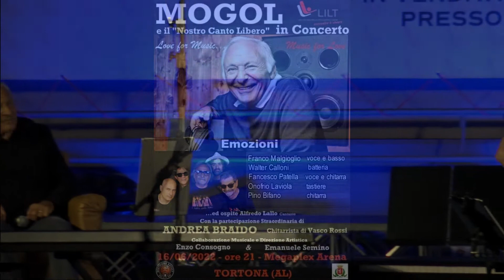Il Nostro Canto Libero 16-6-2022 Franco Malgioglio (Emozioni)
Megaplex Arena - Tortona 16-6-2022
Il Nostro Canto Libero
Franco Malgioglio (Emozioni)
Walter Calloni,Francesco Patella,Onoffrio Laviola,Stefano Pellecchia